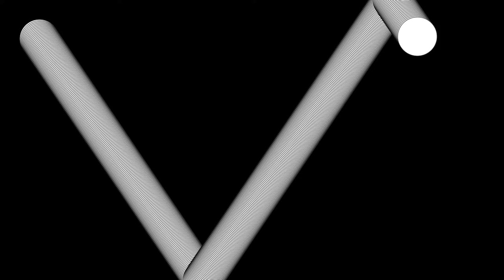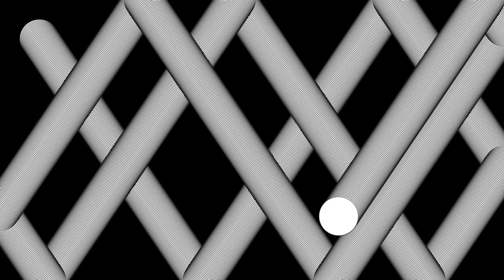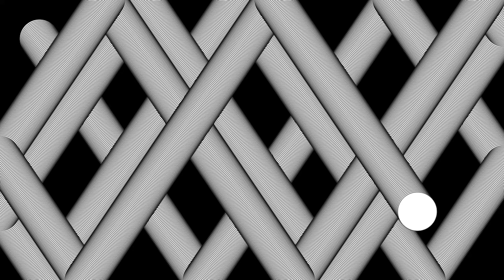26 Mesmerizing Bouncing Ball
One of my animations that I can watch over and over again.